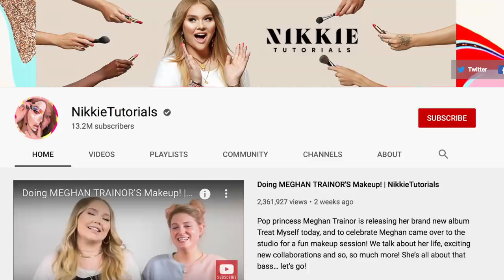SUDAH TUNANGAN BARU NGAKU KALAU NIKKIE ADALAH TRANSGENDER, APA TANGGAPAN LAKINYA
Nikkie Tutorial upload video tentang pengakuannya sebagai..

AHURALASH MAGNETIC LASHES + MAGNETIC EYELINER SET:
Instagram @ahuralash DM untuk info FREE ONGKIR

Please menggunakan kalimat yang rapi dan sopan agar saya bisa bacain ke semuanya. Kabarin juga ya kalau kamu ingin nama kamu di-mention atau tidak (anonymous). Terima kasih ya

Makeup Yang Aku Pakai di Video:
Face: